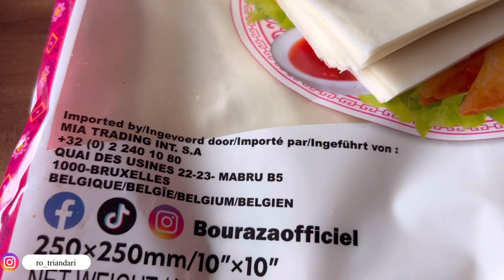Ke Jerman sambil nyobain makanan Maroko sampai masuk TV di Jerman 🤣jerman